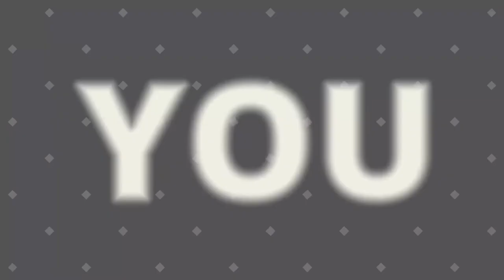Anakin Skywalker part 2 | Star Wars Episode I Racer Racer